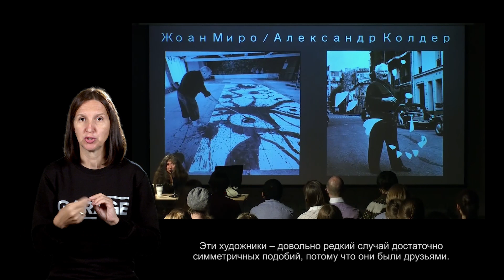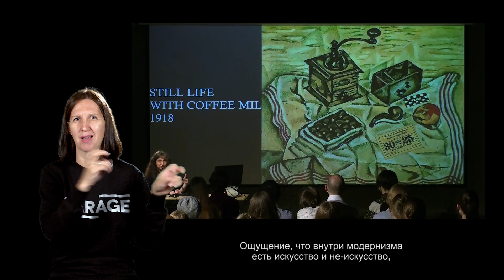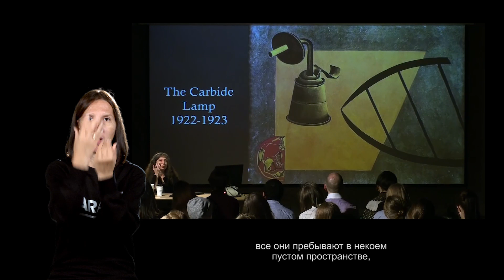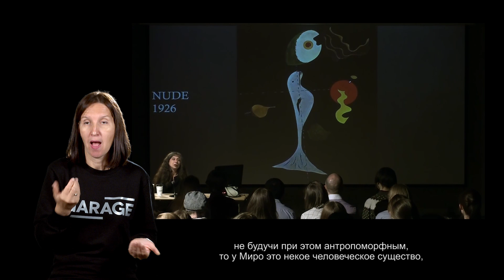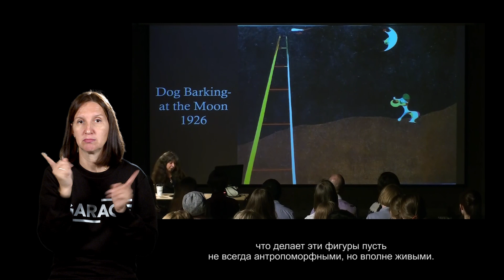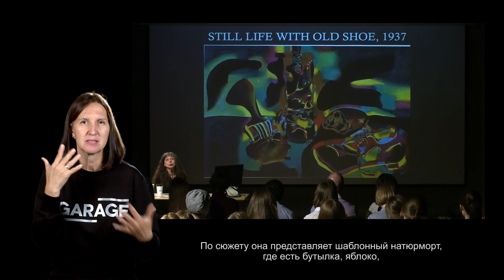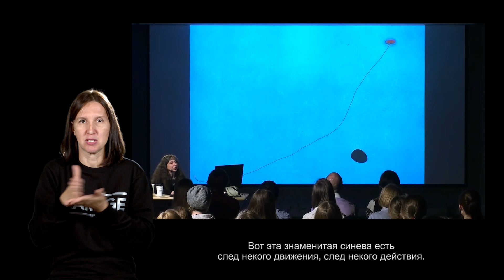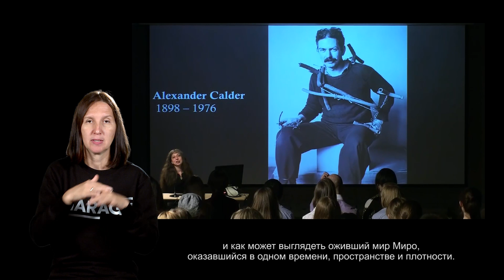Лекция Ирины Кулик «Александр Колдер — Жоан Миро. Часть 1»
Александр Колдер — Жоан Миро
Часть 1

Родившись в артистической семье, американский художник Александр Колдер (1898–1976) сначала получил техническое образование и несколько лет работал инженером. Лишь к концу 1920-х – началу 1930-х годов он попал в художественные круги Нью-Йорка, а затем Парижа, где и началась его артистическая жизнь. Как скульптор Колдер наиболее известен изобретением так называемых мобилей (термин, приписываемый Марселю Дюшану) — нового типа трехмерного объекта, созданного из отдельных, но сочлененных друг с другом подвешенных элементов, приводимых в движение специальным механизмом, прикосновением или просто воздушной волной. В те же годы он разрабатывал статичные объекты, называя их «стабилями» по контрасту с подвижными «мобилями». Позднее Колдер много работал с деревом и металлом, создав ряд крупномасштабных скульптур в жанре паблик-арта, сотрудничал с авангардными театральными компаниями, занимался ювелирным делом и даже создал оригинальные дизайны автомобиля и самолета, выполненные в его фирменных — красном, желтом и синем — цветах.

Автор органических абстракций, словно материализовавшихся из бессознательного автора в художественный объект, каталонец Жоан Миро (1893–1983) — один из самых узнаваемых художников и скульпторов XX века. Его наследие часто ограничивают эстетикой сюрреализма, однако эксперименты Миро выходят далеко за рамки сюрреалистического увлечения снами и автоматическим письмом. Отвергая концепцию академической живописи маслом на холсте, Миро много работал с другими техниками — коллажем, мозаикой, граттажем, занимался монументальными заказами для общественных пространств и обильно использовал в качестве материалов керамику и ткань. Как и палитра Колдера, цветовая гамма Миро включает в себя чистые, яркие оттенки желтого, красного и синего. Его скульптурные работы сохраняют ту же тенденцию к выразительным органическим формам и цветам.